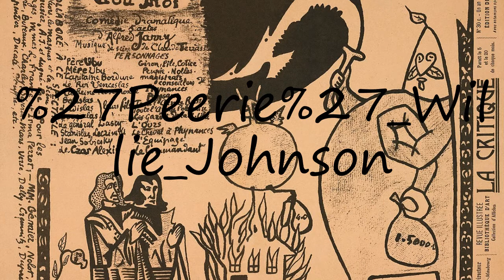How to pronounce Peerie' Willie Johnson?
How to pronounce Peerie' Willie Johnson? say Peerie' Willie Johnson! How to say Peerie' Willie Johnson. How to pronounce Peerie' Willie Johnson correctly.  Learn the pronounciation Peerie' Willie Johnson! Expand your vocabulary, learn Peerie' Willie Johnson word. Use this free pronunciation guide to practice words at a time. Learn for free. Thank you for viewing, please like or subscribe! hoe om te sê, si të thuash, እንዴት እንደሚናገር, wie sagt man, comment dire, come dire, como dizer, как сказать, nasıl denir, cómo decir, 怎么说,